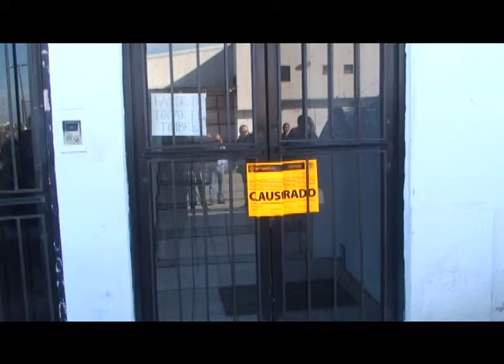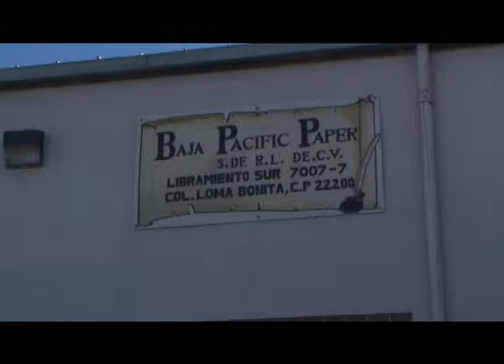21 OCTUBRE 2014 1 OPERATIVO CLAUSURA DE EMPRESAS